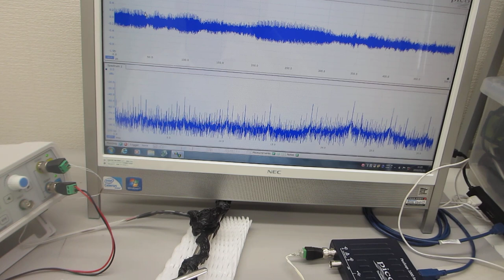表面弾性波の非線形振動現象をコントロールする、超音波の発振制御実験（超音波システム研究所）